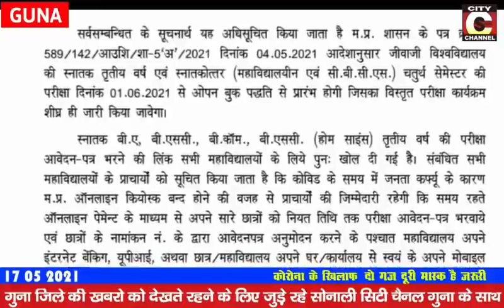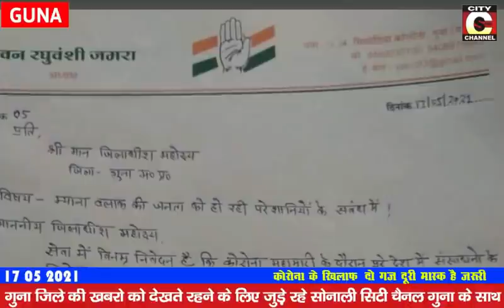17 05 2021 NEWS CITY CHANNEL GUNA